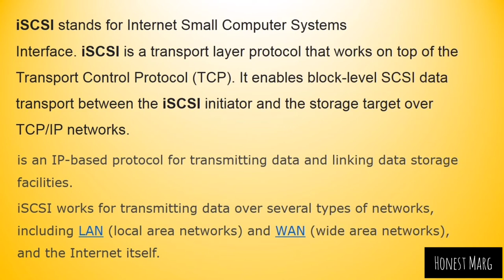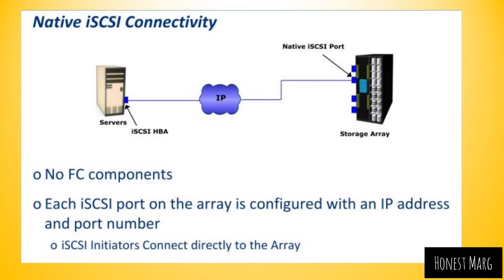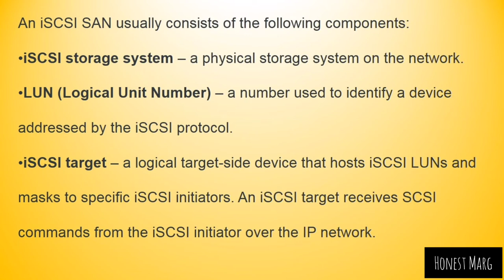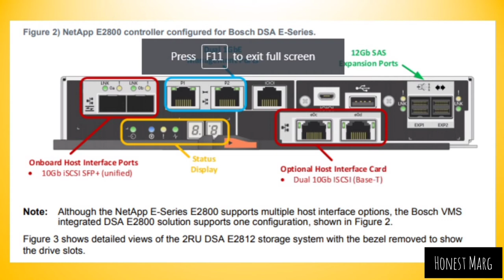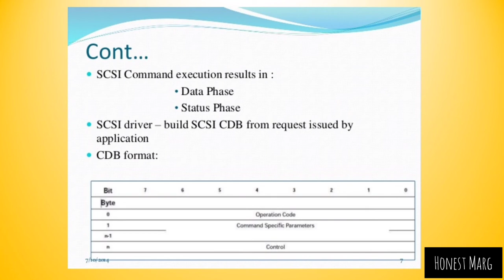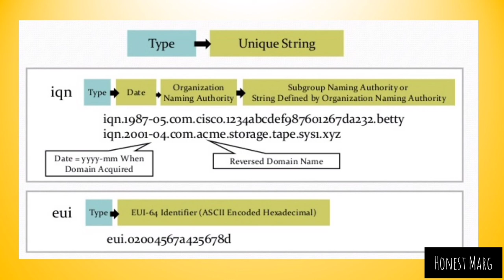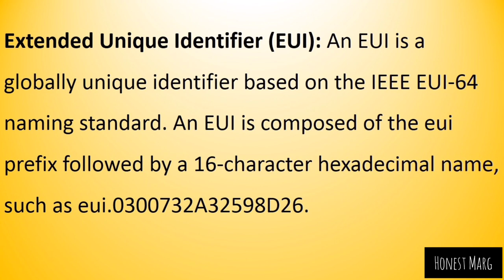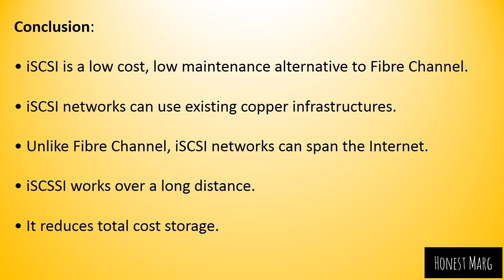PPT on ISCSI - internet small computer system interface